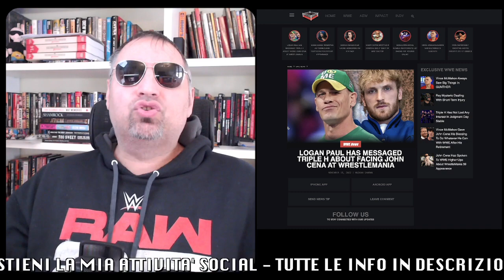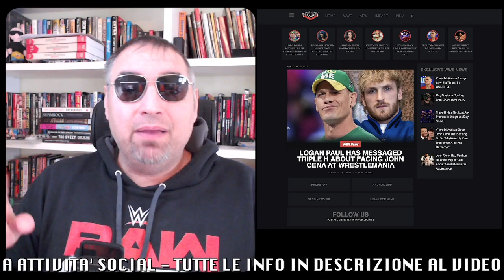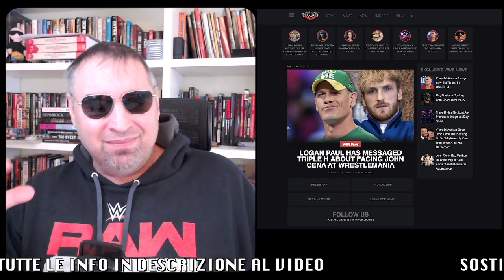LOGAN PAUL ha chiesto a TRIPLE H un match contro JOHN CENA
Durante il suo podcast, LOGAN PAUL ha rivelato di aver chiesto a TRIPLE H un match contro JOHN CENA a WrestleMania, Influencer e dirigenti si incontreranno entro il fine settimana per discutere degli scenari che lo riguardano, con questa ipotesi sul tavolo.